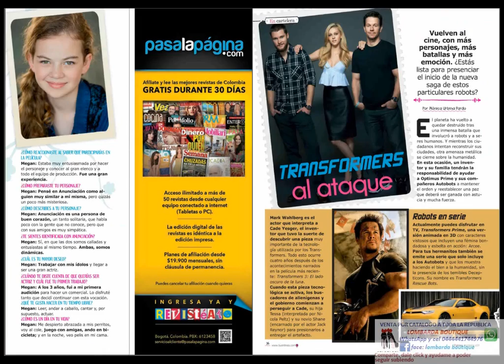1818 revista, tu, bikinis los lindos para las vacaciones, exnovio, tips para recuperarlo, julio 2014